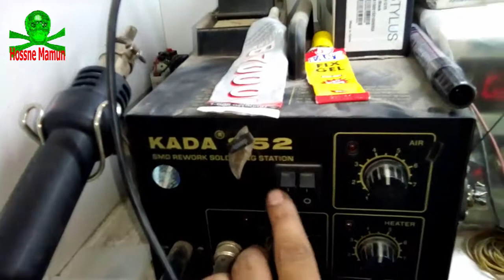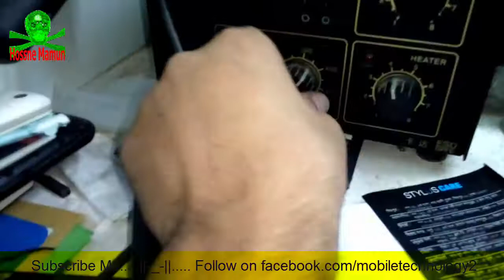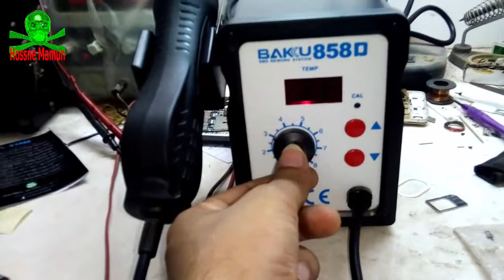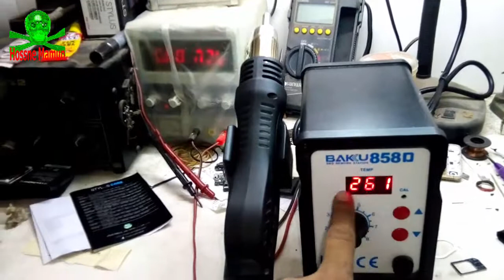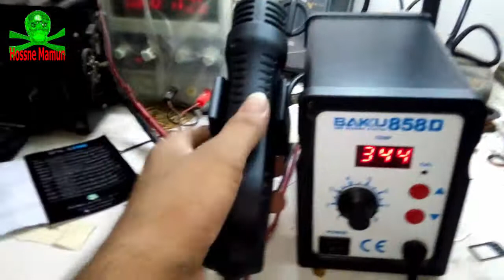Mobile Repairing Course in Bangla | Lesson 9 | হটগান এর সঠিক ব্যবহার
হটগান এর সঠিক ব্যবহার।
Mobile Repairing Course in Bangla  Lesson 9
কিভাবে হট গান বেবহার করলে হট এয়ার গান নস্ট হবে না। হট গানের সাবধানতা,
How to use hot air gun?
digital hot airgun

আমাদের চেনেলে মোবাইল সার্ভিসিং এর আরো অনেক ভালো ভালো ভিডিও আছে।

Directed by Hossne Mamun
Supported by : hossnemamun